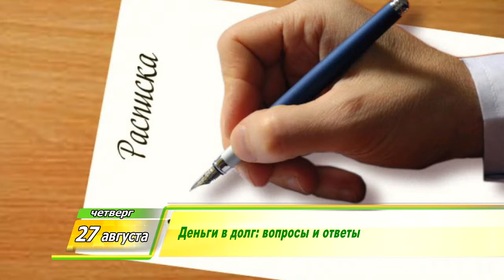Утренний Фреш 27.08.2020